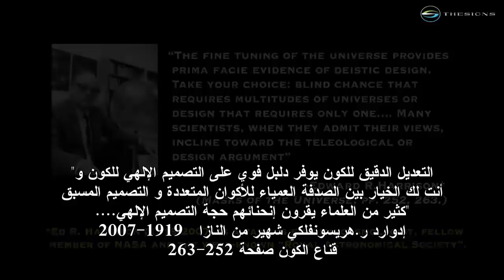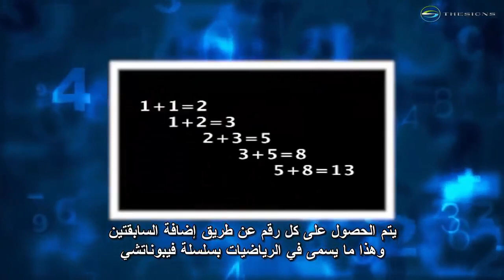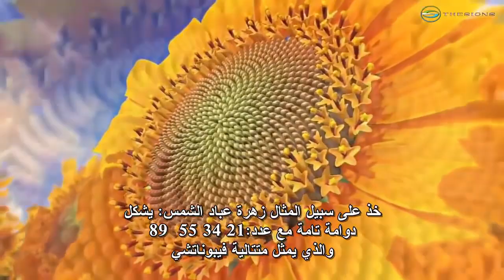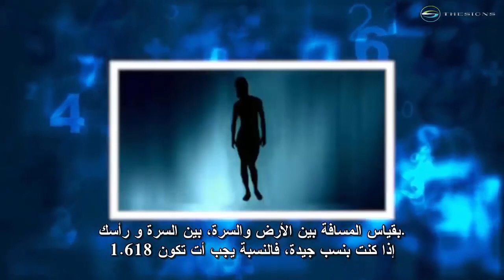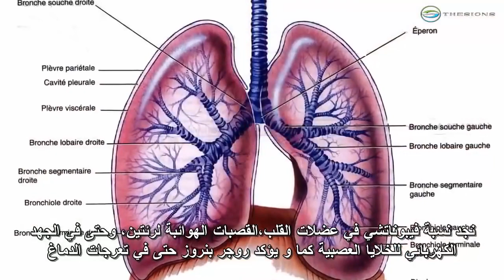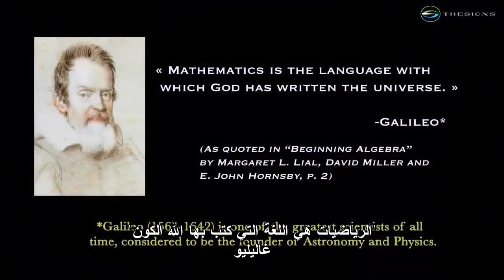الرياضيات.. اللغة التي خلق الله بها الكون (متتالية فيبوناتشي)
متتالية فيبوناتشي أو العدد الذهبي و الذي نجده في جميع المخلوقات من الجسيمات الذرية إلى أكبر المجرات دلالة على النظام في هذا الكون و إبداع الخالق.